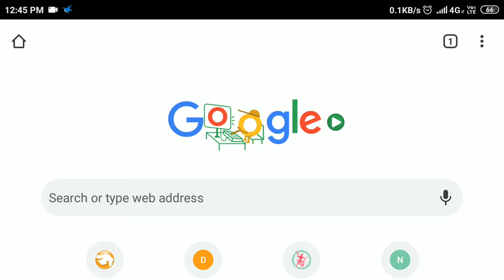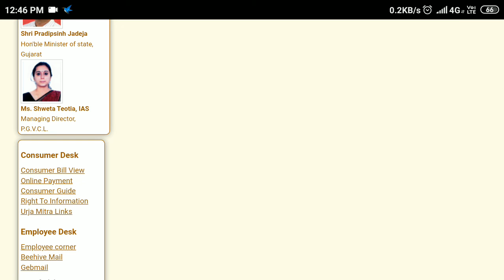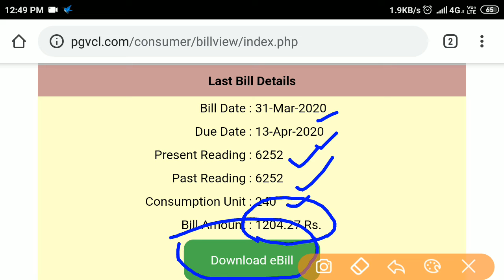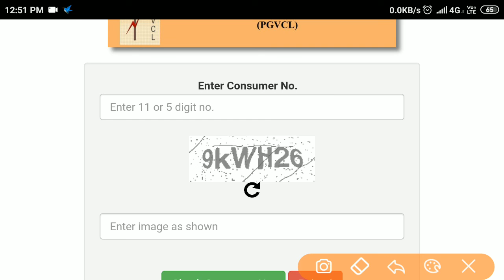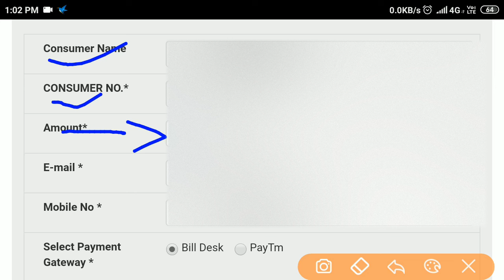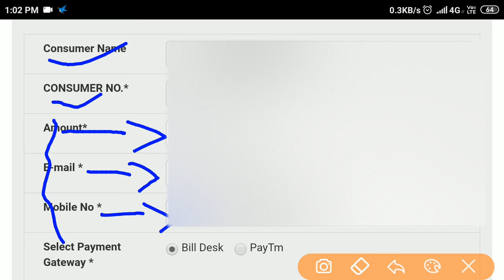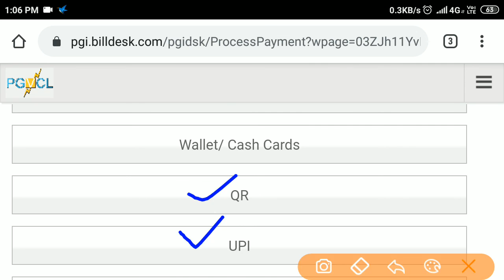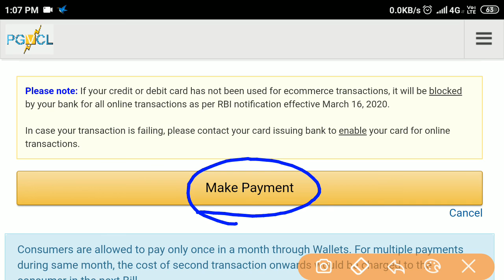1 | PGVCL Online Bill Pay | લાઈટબીલ ને ઘરે બેઠા કઈ રીતે ઓનલાઈન ભરી શકાય | હવે જાતે જ ભરો લાઈટબીલ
મિત્રો તમને અમારા વિડીઓ લેક્ચર ઉપયોગી થતા હોય તો તેમણે Like કરજો, તમારા મિત્રો સુધી તેને Share કરજો અને અમારી ચેનલ ને Subscribers કરજો.